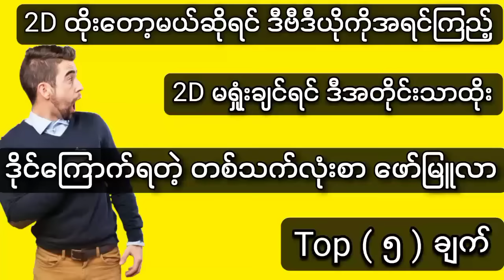2D ထိုးတာ အမြဲတမ်းမှန်ချင်တယ်ဆိုရင် ဒီအတိုင်းသားထိုး ကြိမ်သေမှန်တယ် 100%